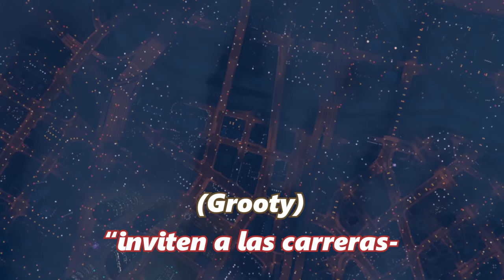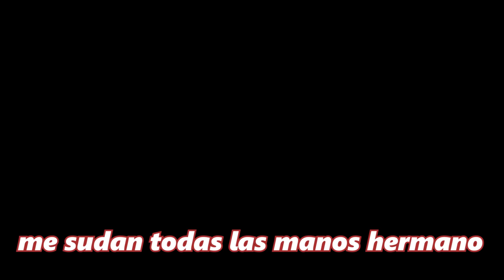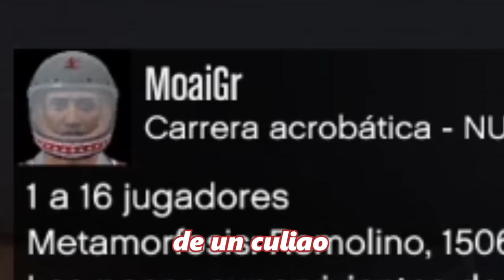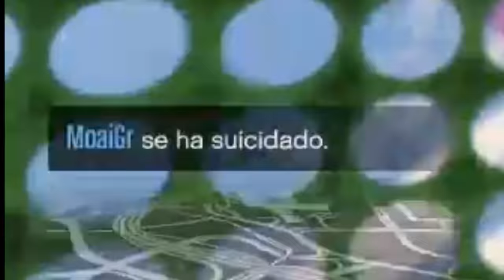UNA VIL RATA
FUE UNA BUENA SEMANA DE VIDEOS SI O NO GENTE